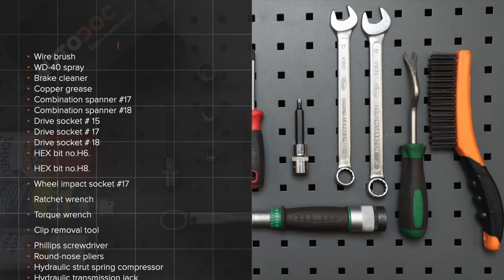Hvordan bytte foran fjærer der på FIAT PUNTO 199 [AUTODOC-VIDEOLEKSJONER]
Hvordan bytte foran fjærer / foran spiralfjærer / foran opphengingsfjær på FIAT GRANDE PUNTO (199) 1.3 Hatchback 2005–2018 [AUTODOC-VIDEOLEKSJONER]

Fjærer for kjøretøyet FIAT Grande Punto Box Body / Hatchback –06.2013) / ALFA ROMEO MiTo –...) / ABARTH Grande Punto –12.2012) / ABARTH Punto –...) / ABARTH PUNTO EVO –02.2012) bør som regel erstattes i én og samme prosedyre. Det er imidlertid noen små forskjeller, på grunn av spesifikke egenskaper ved kjøretøyets design.

Alle video- og PDF-veiledninger om utskifting av deler i FIAT PUNTO 199: last ned og se på AUTODOC CLUB

0:00 — FIAT GRANDE PUNTO – fjærer: trinn-for-trinn veiledning for utskifting
0:34 — Fjern klemmene fra plastgrillen på panseret.
1:59 — Løsne hjulboltene.
3:59 — Skru løs toppfestet på fjærbeinmonteringen.
6:45 — Fjern den monterte støtdemperen.
8:22 — Ιnstall den tverrgående stabilisatorkoblingen.
10:23 — Stram festene til torpedoplaten.